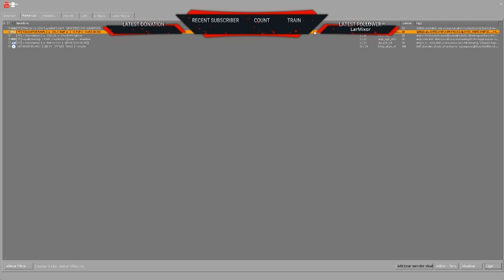Livesinha de CS:GO(Comps) e de Rocket League